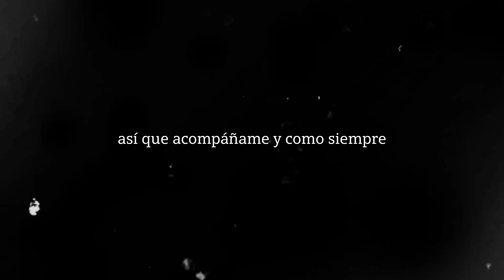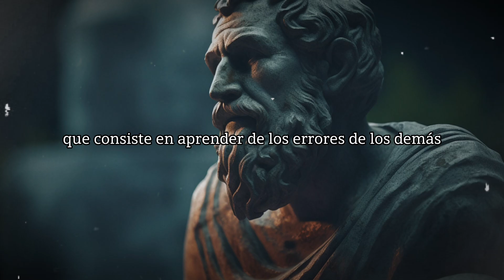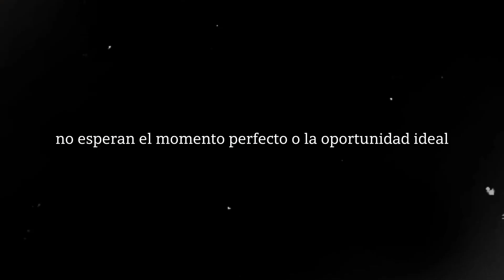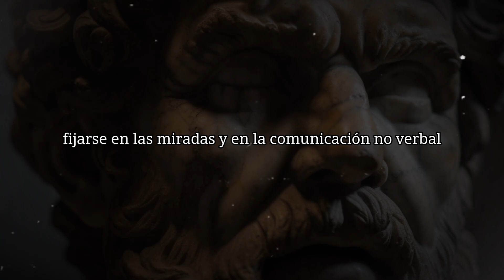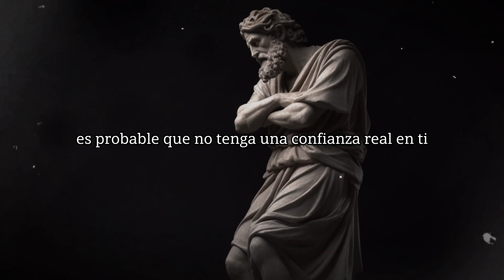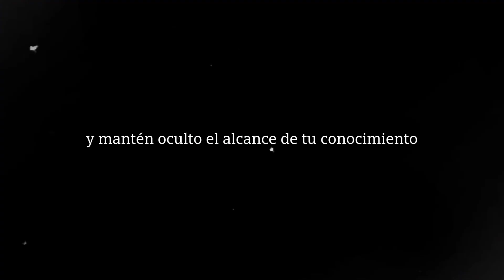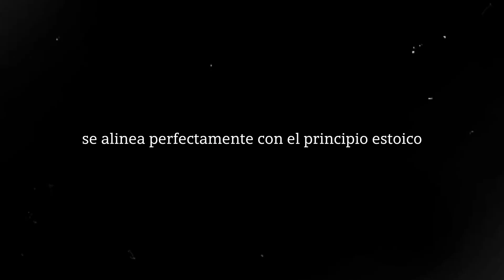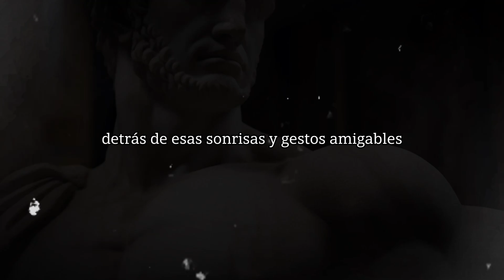Descubre las Actitudes Para SER MÁS INTELIGENTE que el RESTO | Estoicismo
Descubre las Actitudes Para SER MÁS INTELIGENTE que el RESTO

¿Alguna vez has deseado ser mucho más inteligente en todas las áreas de tu vida? ¡Este video es para ti! Descubre estrategias efectivas sobre cómo entrenar tu mente para ser más inteligente y alcanzar tu máximo potencial cognitivo. Encontrarás consejos prácticos y valiosos trucos para convertirte en una persona más inteligente y sabia.